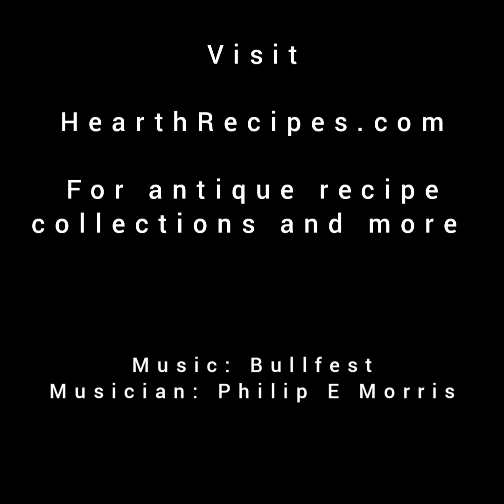1887 Lemon Cakes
1887 Lemon Cakes.
Miss Parloa's Kitchen Companion
½ cup butter
1 cup sugar
1 cup flour
4 eggs
Grated rind and juice of 1 lemon
¼ tsp soda
For about two dozen small cakes use half a cupful of butter, one cupful of sugar, one cupful of flour, four eggs, the grated yellow rind and the juice of one lemon, and one-fourth of a teaspoonful of soda, Beat the butter to a cream, and gradually beat the sugar into it. Add the grated rind of the lemon; then the yolks of the eggs, well beaten. Dissolve the soda in the lemon juice, and stir this into the other mixture. Now add the whites, beaten to a stiff froth. Lastly add the flour. Bake in small hearts, rounds, diamonds, etc. When cold, ice them. This cake may be baked in one sheet if that be preferred to the small cakes.
Did we eat them? Yes
Would I make them again? Yes
Notes: These are very sweet. If I made them again I would use less sugar. Also I tend to use almond flour and it often comes out with a brownie like consistency. If I made these again, I would add more almond flour.

Visit HearthRecipes.com for antique recipe collections and more.